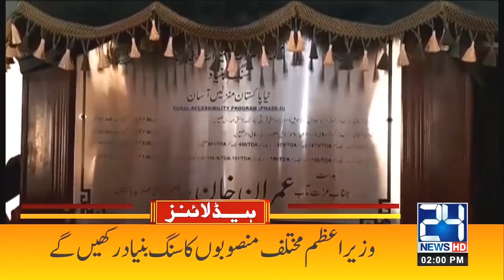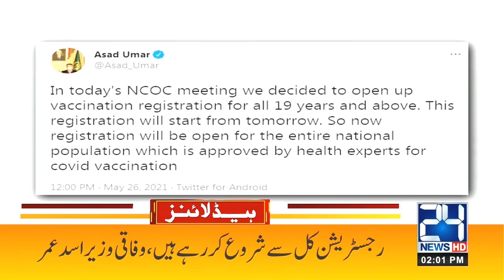Good News About Vaccine l 2pm News Headlines | 26 May 2021 | 24 News HD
24 News HD is one of the leading news channels of Pakistan bringing you the latest current affairs from Pakistan and around the world.  Live National Assembly and Senate Session.